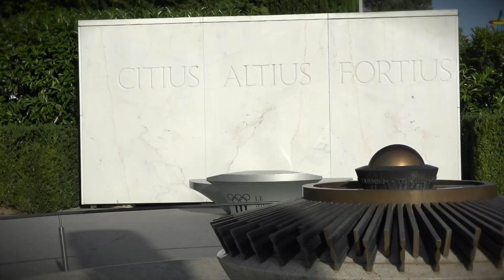2018 International Conference on Optical MEMS and Nanophotonics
The 2018 International Conference on Optical MEMS and Nanophotonics will take place on EPFL campus, Lausanne, Switzerland, from 29 July to 2 August 2018. OMN2018 is a scientific conference and operates on a non-profit basis.

This video has been created and edited by Magali Croci, EPFL.
This video has been produced by Niels Quack, EPFL
The following sections have been used with permission:
[00:00-00:04] © Sébastien Ruttimann -
[00:04-00:06]  © Lausanne Tourisme
[00:35-00:36]  © Lausanne Tourisme
[01:40-01:42] © Take off production, La Gruyère Tourisme

At the time of video uploading, OMN2018 acknowledges technical support by EPFL, Polytechnique Montréal, IEEE Photonics Society, IEEE Switzerland Section, SwissPhotonics, and financial support by the Swiss National Science Foundation, CSEM, SÜSS Microtec, SwissPhotonics. MEMS Journal is premier media partner. Updated information on technical and financial conference support is listed on the conference